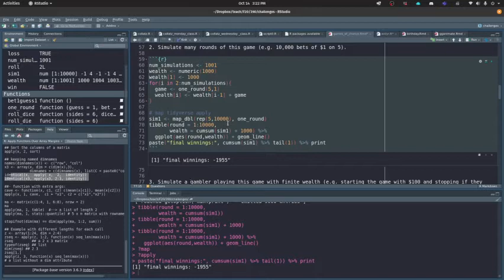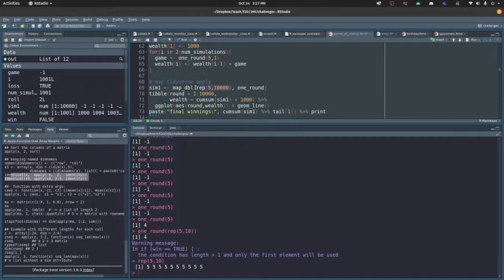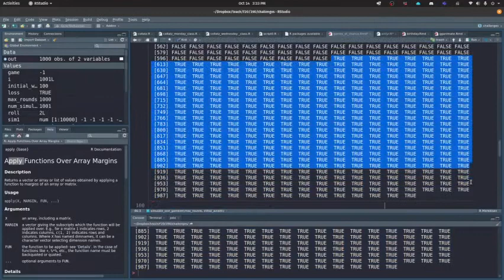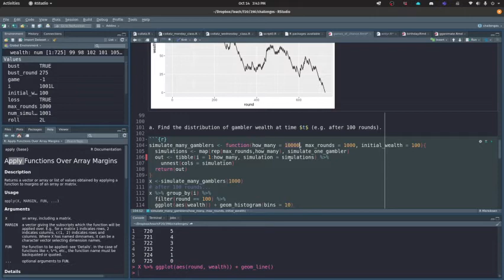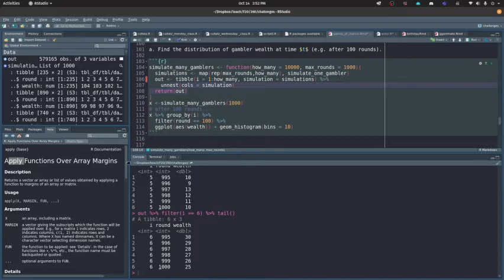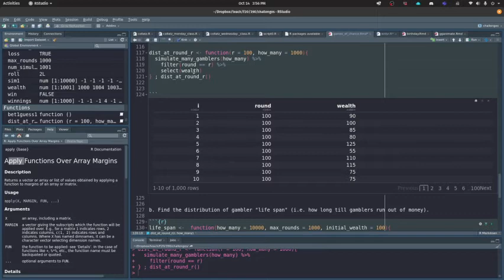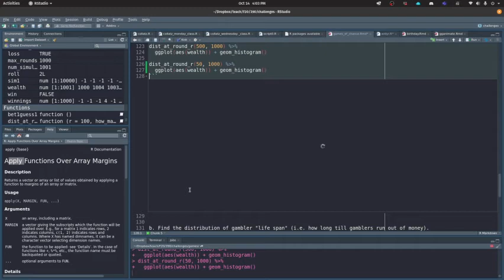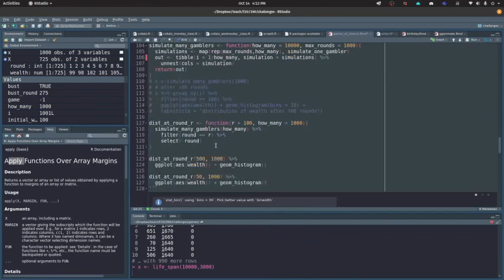Coding Challenge Walk Through - Games of Chance